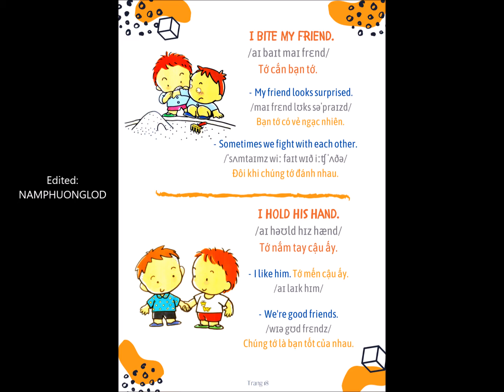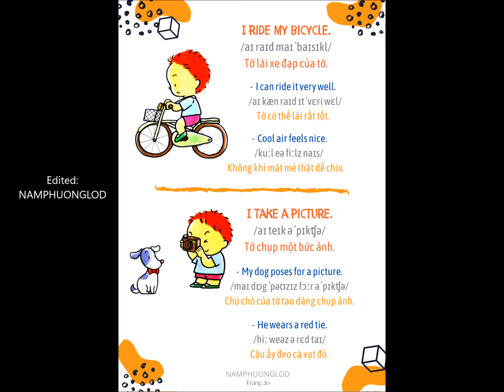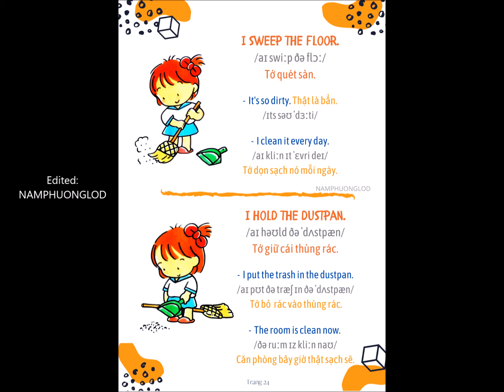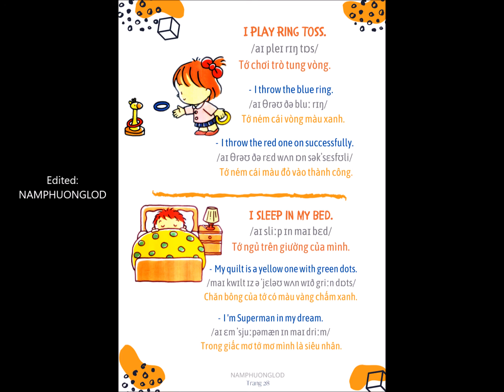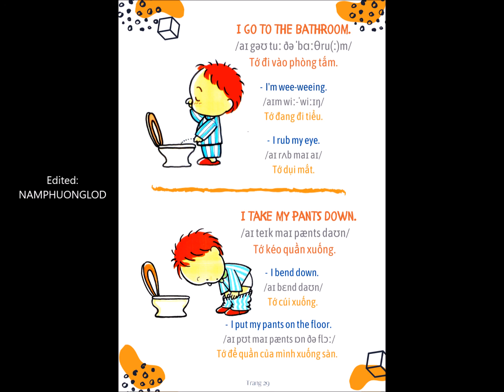900 mẫu câu giao tiếp Tiếng Anh cùng con hàng ngày Phần 2 | NAM PHƯƠNG - L.O.D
900 mẫu câu giao tiếp Tiếng Anh cùng con hàng ngày Phần 1.
Cuốn sách song ngữ được mong chờ nhất đây ạ✨
Muốn dạy con nói tiếng anh, muốn giao tiếp tiếng anh với bé. Tại sao không? Sách đặc biệt có phiên âm trong nội dung, để bé tiếp cận sớm với phiên âm và hãy dạy bé cách đọc chuẩn âm ngay từ lúc bắt đầu ba mẹ nhé.

900 câu giao tiếp cho mẹ và bé
1 cuốn sách 150 trang với 300 hành động thường ngày + có link file nghe